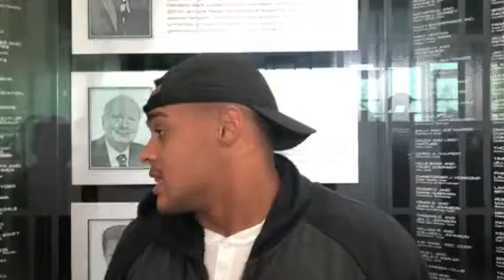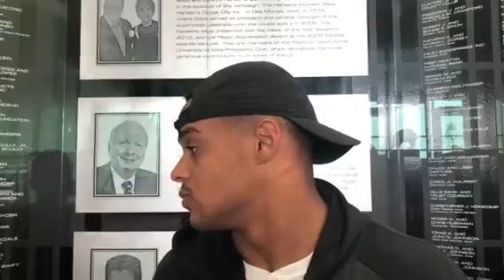Noah Fant talks about Iowa’s pro day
Noah Fant interview